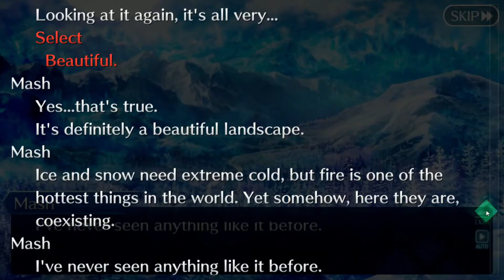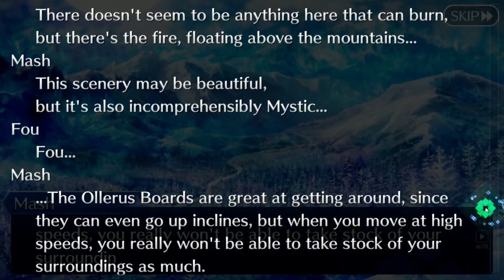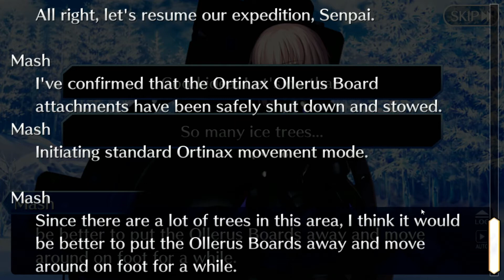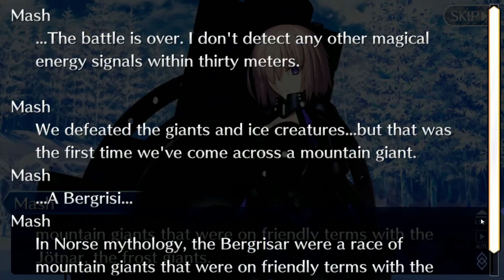FGO - Lostbelt 2 Götterdämmerung Part 3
"The Baldanders of the Wandering Sea: one of the three major organizations of the magecraft world, considered to be the primordial, yet final 'wall'. There, no progress or changes in magecraft arising from the evolution of civilization are acknowledged. Only Mystics of the Age of Gods are permitted in this group of mages, making it incompatible with modern human society. The Shadow Border receives a transmission from an unknown sender containing directions to this new territory. Placing their trust in this uncertain, unconfirmed information, the protagonist and company head towards the island of the Age of Gods, hidden away in the North Sea... ”